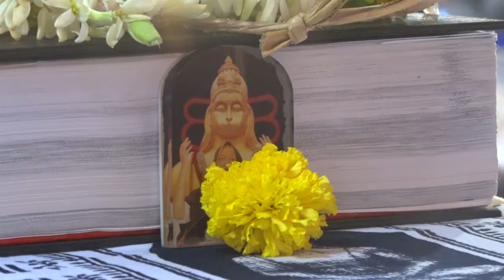Rameswar bapu Hariyani